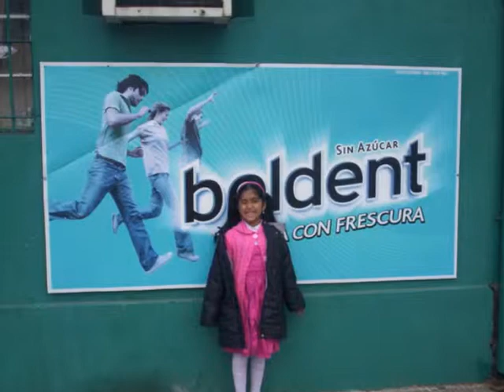SOLO MARLÉN1.wmv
AMOR DE MI VIDA